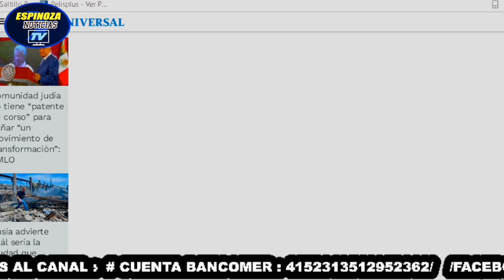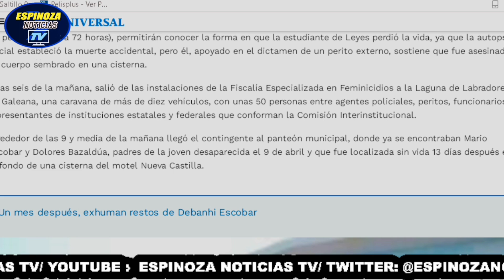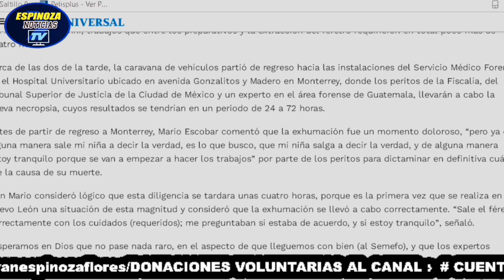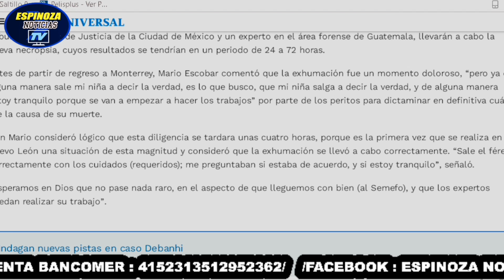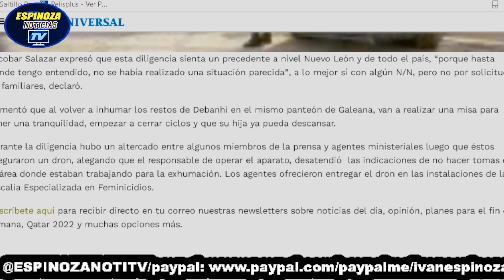"Llevan a cabo EXHUMACIÓN de Debanhi Escobar,... saldrá a la luz toda la verdad?" 😱◀️⏭️